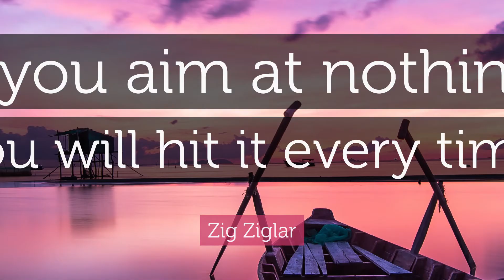How To Achieve Your Goals | How To Set Goals and Achieve Them In 2018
Video description
goals and objectives, goals at school, goals and objectives examples, how to achieve your most ambitious goals, how to achieve your dreams, how to achieve success.

Say hello!

Other topics:
Civil Engineering
Mechanical Engineering
Biomedical Engineering
Chemical Engineering
Electrical Engineering
Aerospace Engineering
Construction Engineering